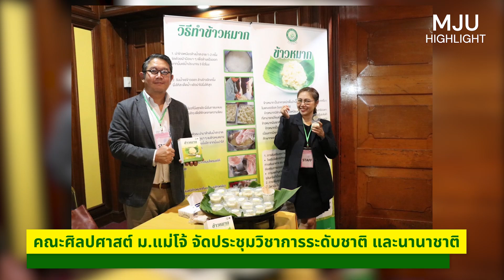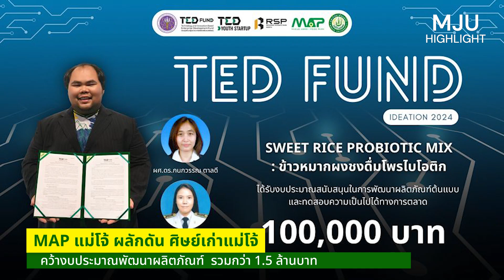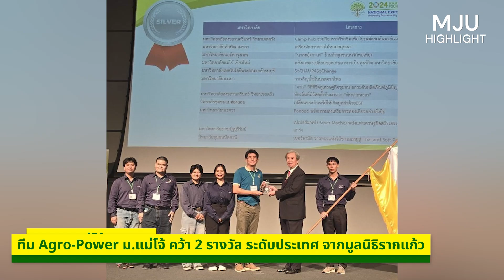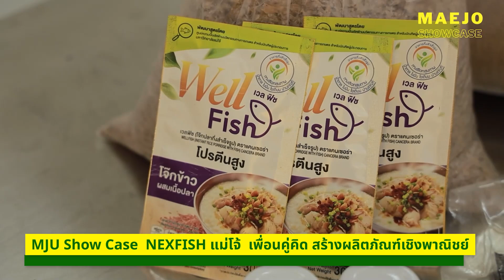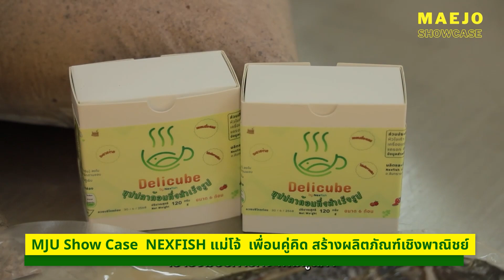MJU Highlight | 11 กันยายน 2567